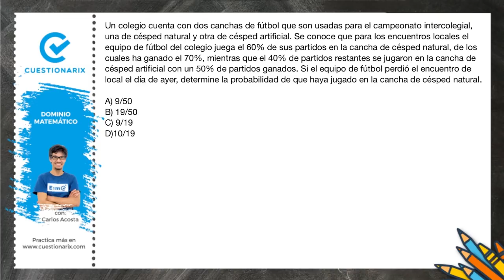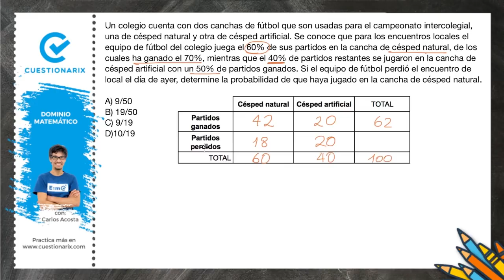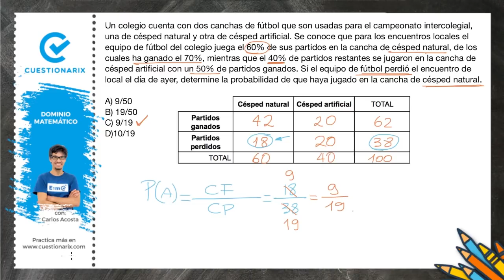🔴EXAMEN DE INGRESO A LA UNIVERSIDAD 2020 | Probabilidad🎲| Dominio Matemático |dos canchas de fútbol